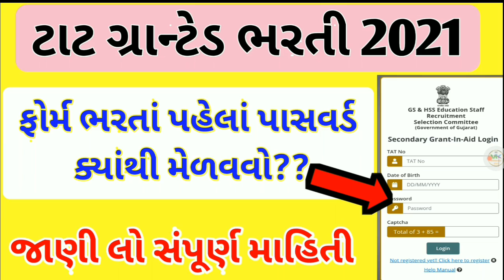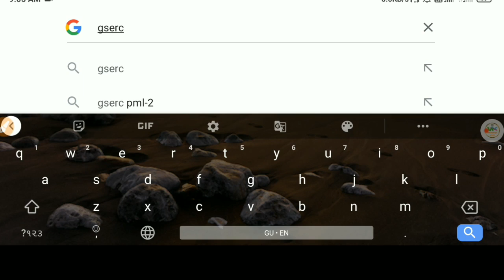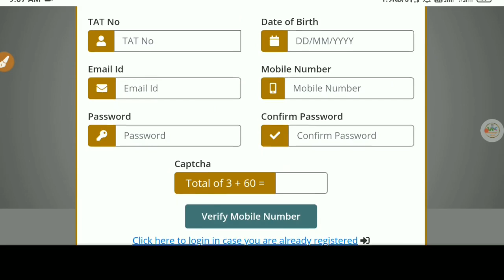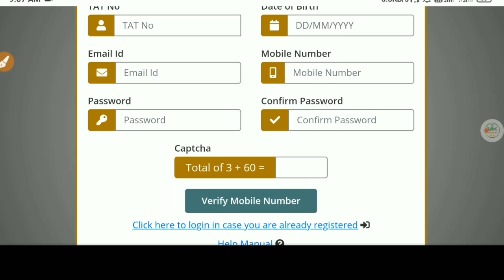tat Bharti na form fillap kaise kare, ટાટ ભરતીના ફોર્મ કેવી રીતે ભરવું, Tat Bharti registration kais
tat Bharti na form fillap kaise kare, ટાટ ભરતીના ફોર્મ કેવી રીતે ભરવું, Tat Bharti registration kaise kre

WhatsApp Group Join Link 👇👇👇
Std 5:-

About :- VKmathsmasti is a YouTube channel, where you will find government yojna, maths science video in Gujarati.
નમસ્કાર મિત્રો હું વિહાભાઈ ચૌધરી આપ સર્વે નું VKmathsmasti ચેનલમાં હાર્દિક સ્વાગત કરું છું

"વિદ્યાર્થીઓ ઘરે બેઠા ડિજિટલ માધ્યમથી અભ્યાસ કરી શકે તેમજ તેમને મુંઝવતા પ્રશ્નોનોનું સરળ રીતે ઉકેલ મેળવી નિર્ધારિત ધ્યેય સિદ્ધ કરી શકે તે જ અમારી ચેનલ નો મુખ્ય હેતું છે."

અમારી આ ચેનલમાં તમે NCERT SYLLABUS આધારિત ધોરણ 5 થી 10 ના ગણિત વિષયના દરેક ચેપ્ટરના પૂર્વજ્ઞાન થી લઈને સંપૂર્ણ પ્રકરણનું પદ્ધતિસરનું શિક્ષણ એકદમ સરળ ભાષામાં આપવામાં આવશે.
⭐ ધોરણ 5 થી 10 ના દરેક વિષયના તેમજ સ્પર્ધાત્મક પરીક્ષાઓના પેપર સોલ્યુશન પણ આપ અમારી ચેનલ પરથી મેળવી શકાશે.
⭐ દરેક પ્રકારની સ્પર્ધાત્મક પરીક્ષાઓ માટે પણ ગણિત અને રીજનીગ ની બેસ્ટ શોર્ટકટ ટ્રિક સમજ સાથેના વિડિયો પણ મૂકવામાં આવશે.
⭐ Education Video
🔷STD 5 TO 10 MATHS
⭐ COMPETITIVE EXAMS MATHS SHORTCUT KEYS
🔷 NCERT SYLLABUS
     ⭐🔷"Education Now Everywhere"🔷⭐